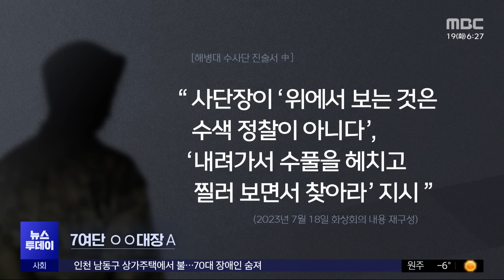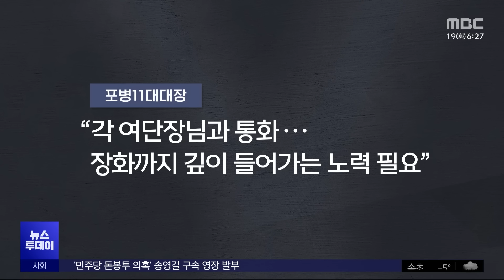중대장들의 반박 "사단장이 수색 재촉" (2023.12.19/뉴스투데이/MBC)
해병대 채상병 순직사고와 관련해, 임성근 전 1사단장은
자신은 물에 절대 들어가지 말라고 했다고 주장합니다.
하지만 현장 지휘관들의 진술은 달랐다는데요.